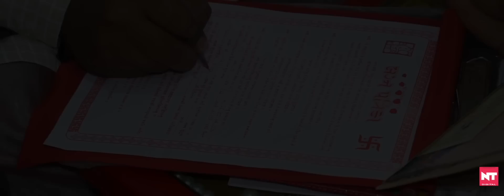N.T.Digital Studio Morbi_Jay & Ami_Wedding Short Film_ 2019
Wedding Short Film_ 2019
Jay & Ami
N.T. Studio
mo.9825372971